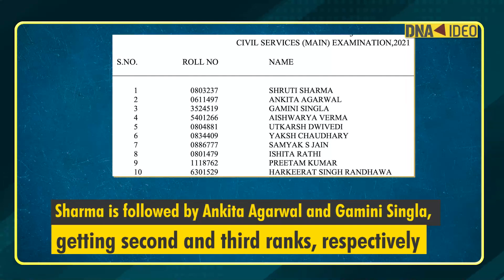Meet St Stephen alumnus Shruti Sharma tops Civil Services final result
In the Union Public Service Commission's Civil Services, 2021 final result, Delhi-based Shruti Sharma emerged the topper, on Monday. Sharma, an alumnus of St.Stephen's College of Delhi University (DU) and completed her postgraduate studies from Jawaharlal Nehru University (JNU).